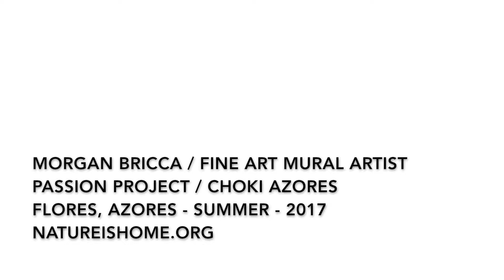Nature Is Home - Feb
'Nature is Home' is an international cultural-environmental phenomenon where art is the medium to raise awareness for the environment, build community pride, and create aesthetic value.

'Nature is Home' is a project aimed to bring natural art into the public sphere. Artwork over the course of history dating as far back as 30,000 BC has functioned as an important means of communication for members of a society as a means of pride and community in which they live.

Murals can have a positive impact on the attitudes of a community when they are added to areas where people live and work. Presence of large, public murals can add an aesthetic improvement to the daily lives of residents increasing creativity and stimulating new businesses.

Nature is Home film intends to bring awareness on environmental & cultural conservation worldwide.

Humanity's #1 priority.